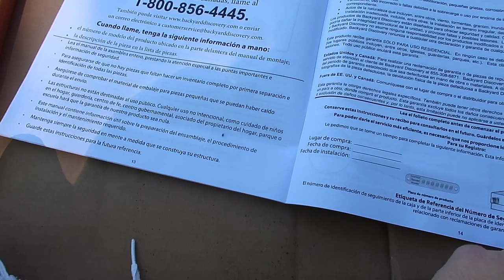CAMBIOS EN EL PATIO PARA LOS NINOS + MIS DIAS EN CASA